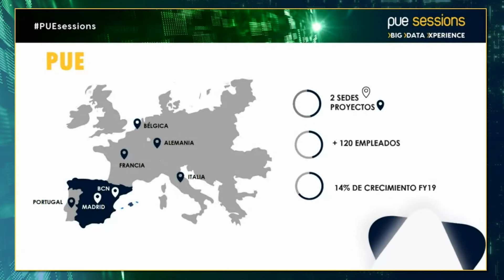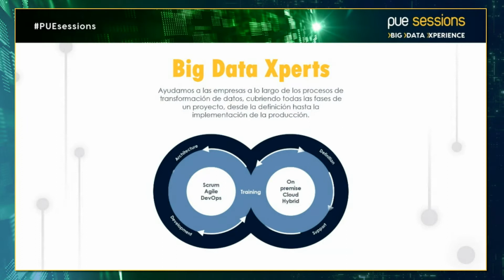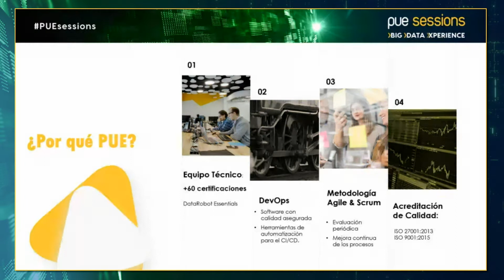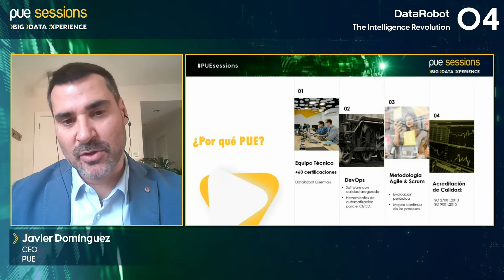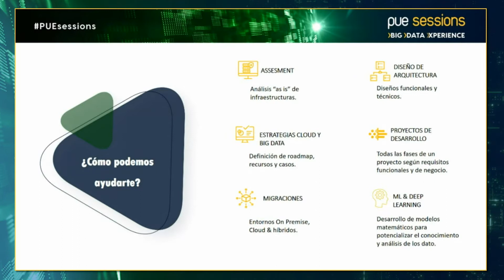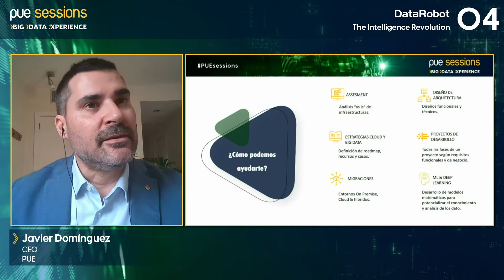Bienvenida y presentación | PUE Sessions con DataRobot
Apertura de la cuarta sesión del evento anual PUE Sessions, con Javier Domínguez, CEO en PUE, y Boris Cordes, Senior Director Partners & Alliances en DataRobot.

En PUE Sessions podrás conocer las soluciones más innovadoras en Big Data y Cloud para infraestructuras on premise, cloud o híbridas.

Expertos de PUE y ponentes de multinacionales referentes, así como varios clientes, contarán las últimas tendencias sobre Cloud, Big Data, Machine Learning, IA y Monitorización Extrema. Además, podrás ver las soluciones en acción, talleres en los hands-on y demos.